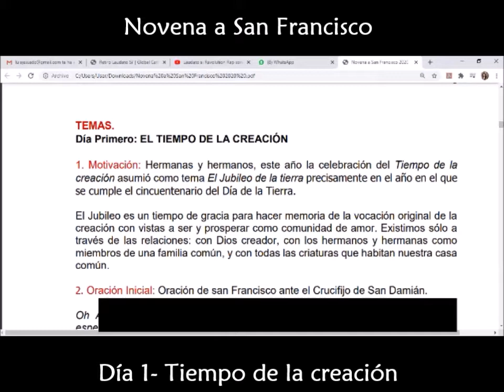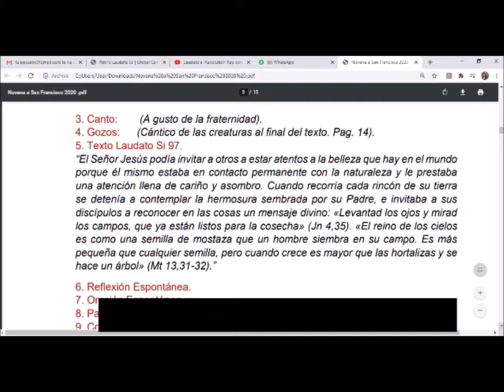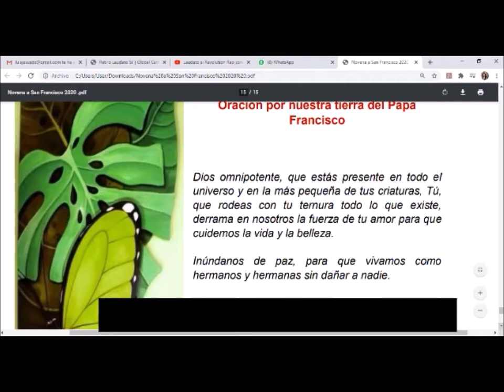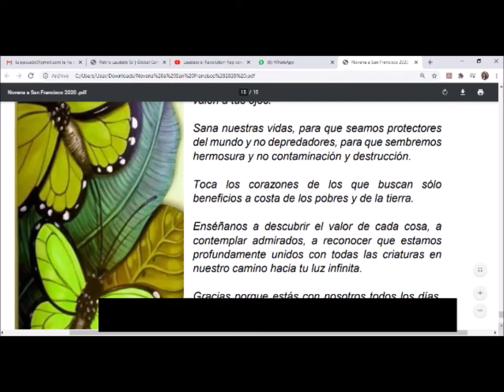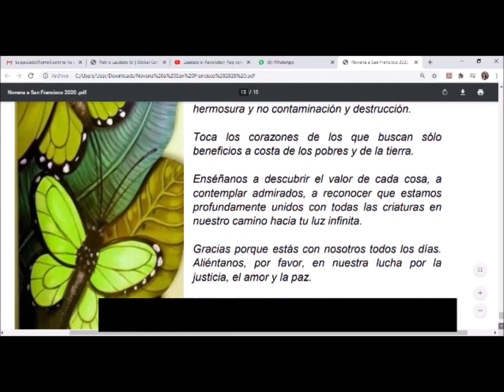NOVENA A SAN FRANCISCO-TIEMPO DE LA CREACIÓN - DÍA 1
Tema: Tiempo de la Creación